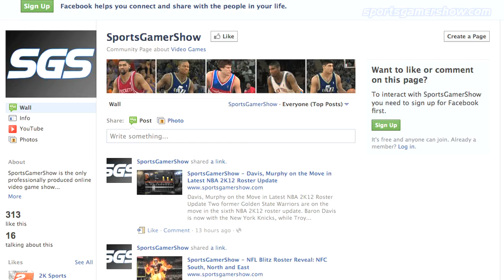SportsGamerShow - Top Five Sports Games of 2011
2011 was a huge year for sports video games, with several titles getting rave reviews from the media and the gaming community.

Solid games are available in just about every sports category this year, but which ones top the list?

In the latest episode of SGS, I'll give you my list of the top five sports video games of 2011.